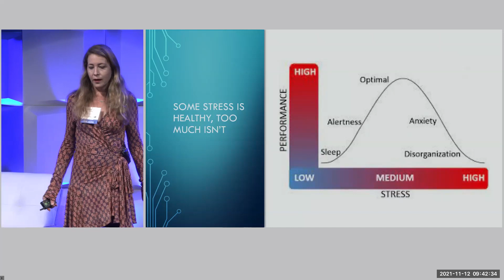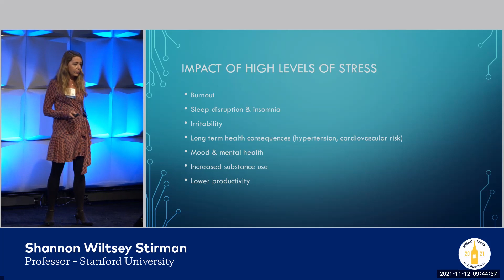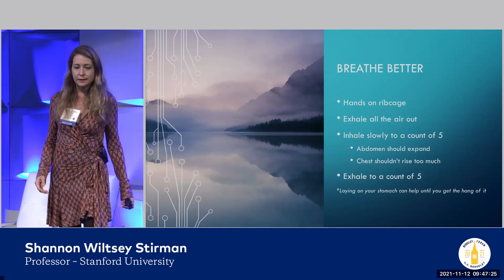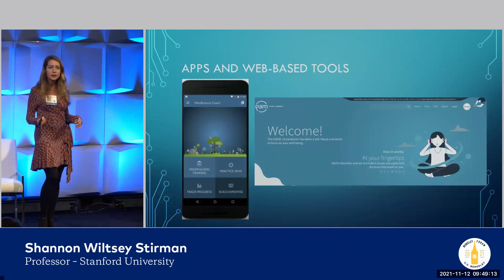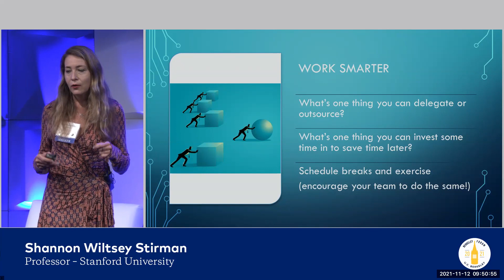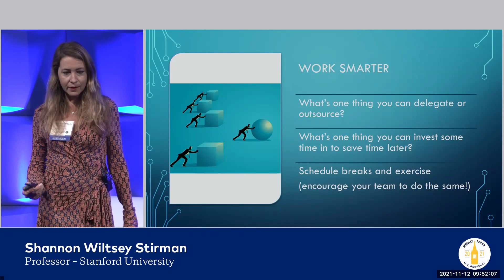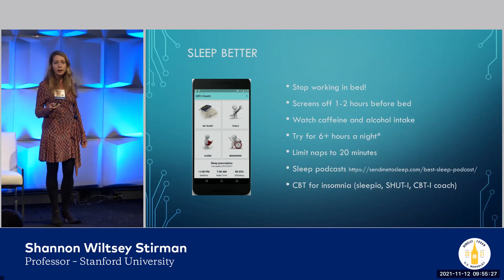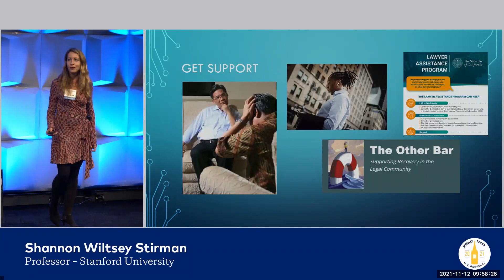The Berkeley Forum for Corporate Governance: Destress Session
Shannon Wiltsey Stirman provides advice on how attorneys can better manage stress to maximize work-life balance and health. Recorded on November 12, 2021 at the Berkeley Forum for Corporate Governance. Featuring Shannon Wiltsey Stirman, Associate Professor at Stanford University.

If you are Deaf or Hard of Hearing and would like a captioned version of this clip, please contact Alex Shapiro at . We are currently having it captioned and will provide a captioned version to you as soon as we receive it.